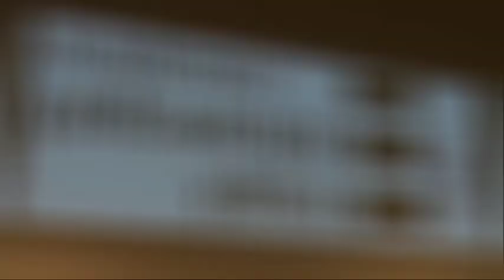SZPITAL PRZEMIENIENIA, AMATOR, red. Tadeusz Wiącek, Kielce 2012